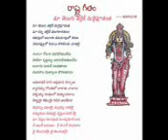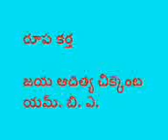Telugu Velugulu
Telugu vaadi naadi